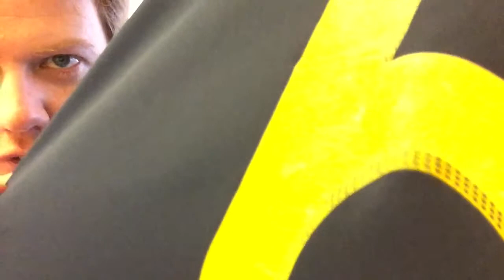Spain (Away 2010)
This is, IMHO, the best ever Spain jersey. Well, they won a little golden trophy wearing it, after all.